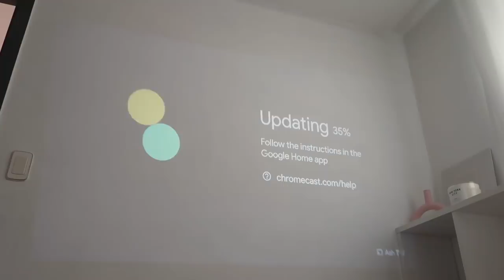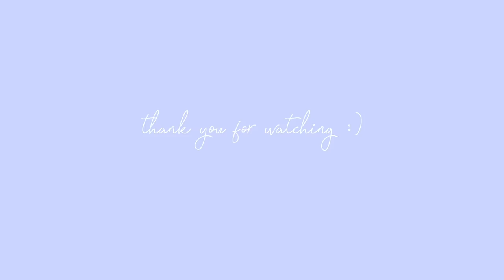ADULTING SERIES || Grateful for 100K & rainy lazy days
- episode 19 -
Ahhhhhh thank you from the bottom of my heart for 100k :')
I didn't think we would reach this milestone so quickly but it's all thanks to you guys💚💙

❪ PRODUCTS ON ME / MENTIONED IN VIDEO ❫

❪ 🎵by ❫